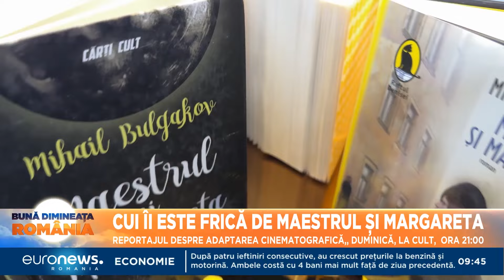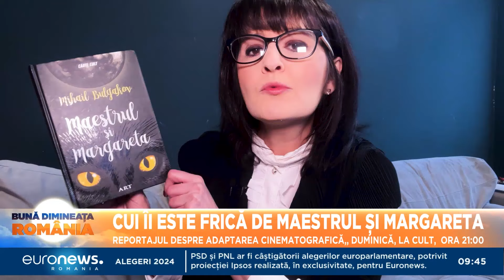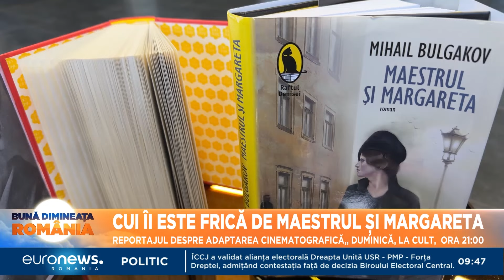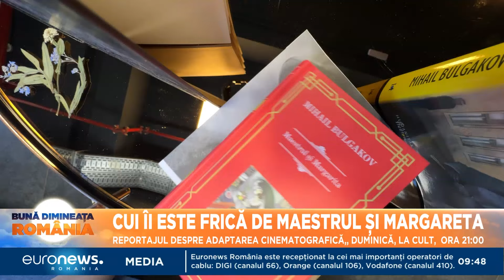Cui îi e frică de ”Maestrul și Margareta”. Noua ecranizare atrage atenția propagandiștilor pro-Putin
În luna ianuarie a acestui an, în cinematografele din Rusia a fost lansată o nouă peliculă, adaptare a faimosului roman ”Maestrul și Margareta”. Cartea a fost interzisă în perioada Rusiei Sovietice conduse de Stalin. Acum, noua ecranizare a fost urmărită de milioane de oameni, în spațiul rus.

Filmul a atras imediat atenția propagandiștilor pro-Putin, iar regizorul peliculei a fost numit ”agent străin”. Situația a pornit și de la faptul că pelicula a primit finanțare de la statul rus.